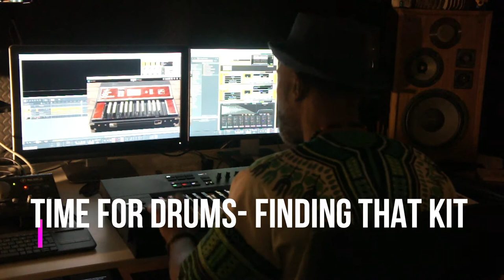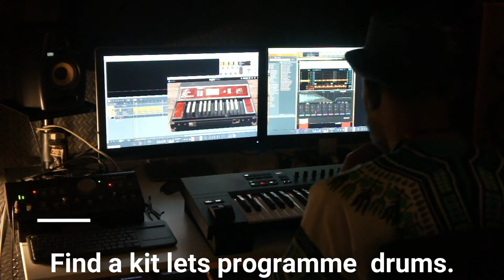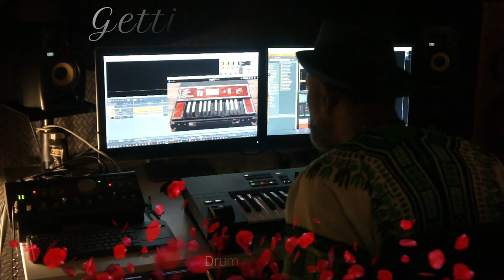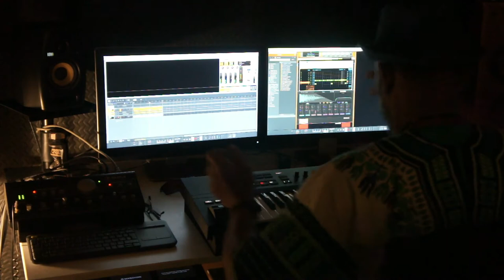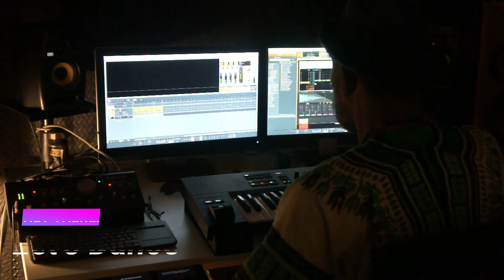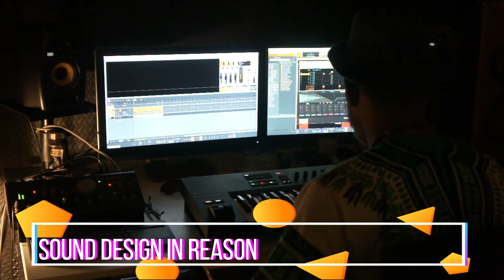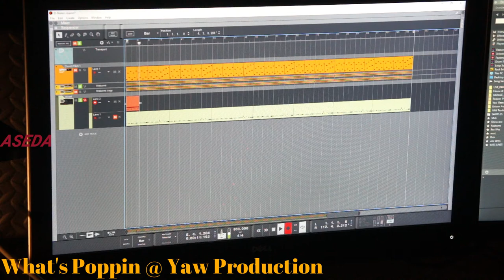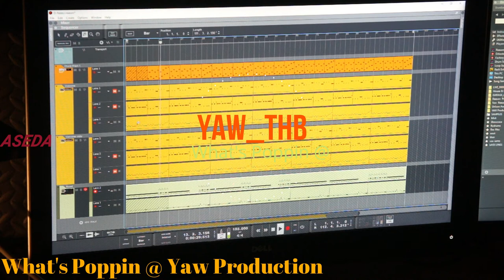YAW_thb Playing with sounds in Reason Studio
Vibing with my favourite sound design tool. Reason Studio